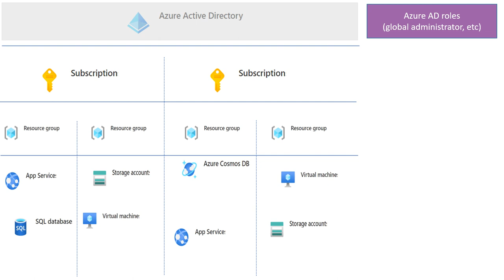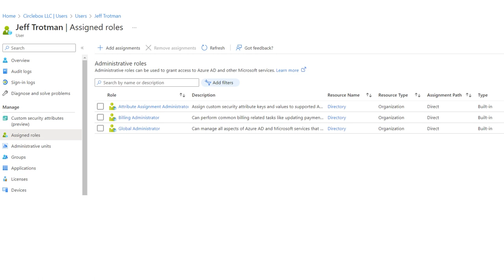Granting Access to your Azure account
Clients frequently don't get it right the first time when they're trying to give me access to their Azure account. This short video explains the additional step that's usually missed.